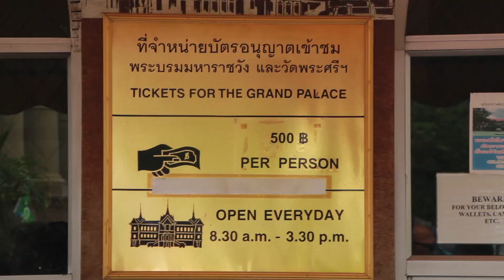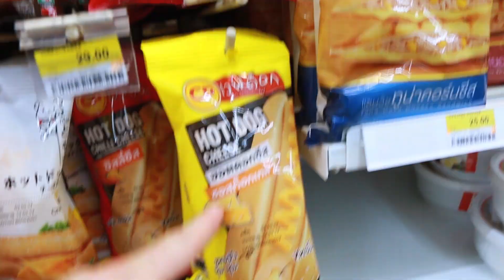THE GRAND PALACE: Bangkok, Thailand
There are so many things to do in Bangkok but the Grand Palace is at the top of the list for good reason. If you're travelling in Thailand, keep in mind that many temples and palaces have a strict dress code but luckily we got in and had a great time touring the most popular attraction in all of Thailand!